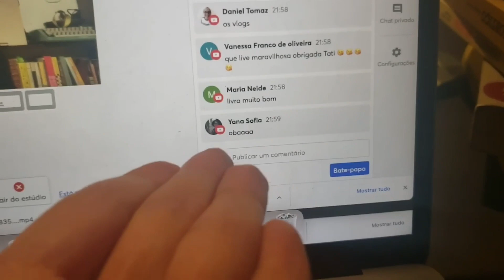TRANSTORNO OU DOENÇA? (sobre não produzir nada)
Um dia pesado, não-produtivo e um papo sobre transtornos mentais e doenças.

roteiro, captação e edição por: @tatianyleite